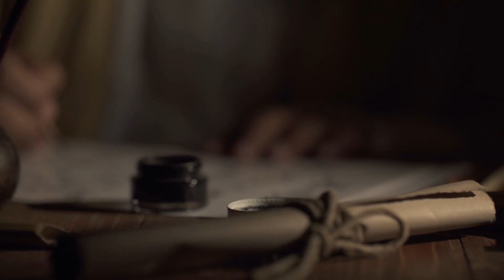Who Was Selçuk Bey? Turkic History Explained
Welcome to Turkic Tales! 🌟 Embark on a mesmerizing journey into the past as we unveil the enigmatic story of Selçuk Bey - a true hero of Turkic history. 👑✨ Discover the profound impact of his leadership and the remarkable legacy he left behind.

Uncover the tales of bravery and strategic brilliance that defined Selçuk Bey's rule, shaping the destiny of the Turkic world.

Let's dive into the life and legacy of Selçuk Bey - a captivating exploration through Turkic history!